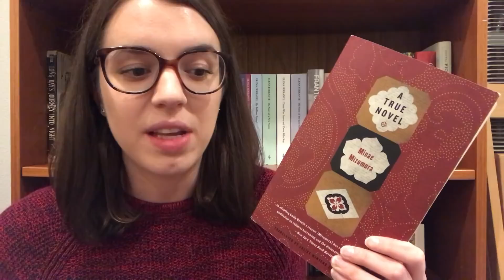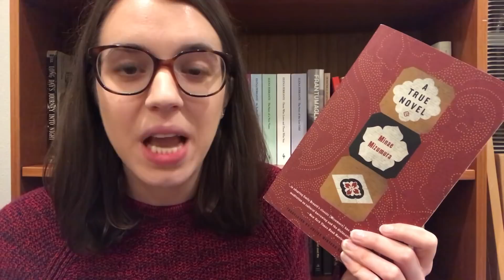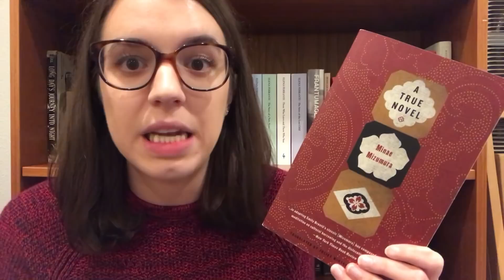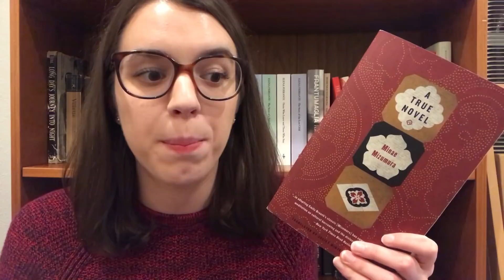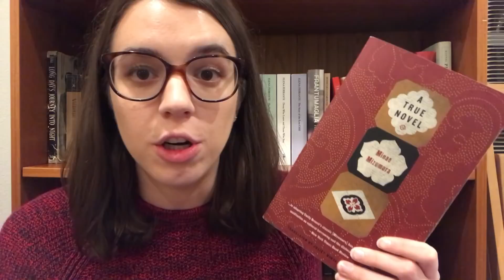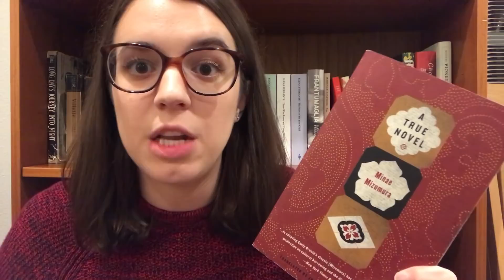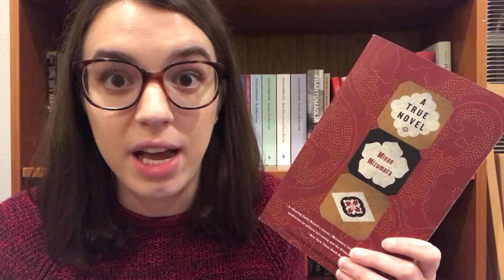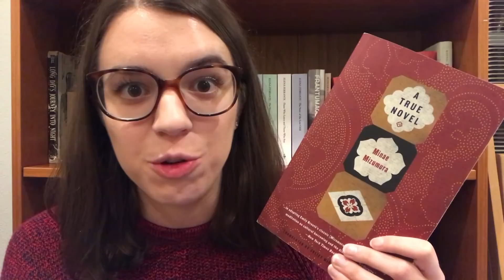A True Novel | REVIEW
A look at how A True Novel builds upon and departs from its source material, Wuthering Heights.

Thanks to Matthew Sciarappa for the book recommendation and for helping me try to pronounce names correctly!

A TRUE NOVEL by Minae Mizumura, trans. Juliet Winters Carpenter